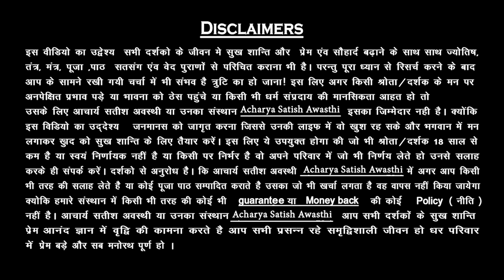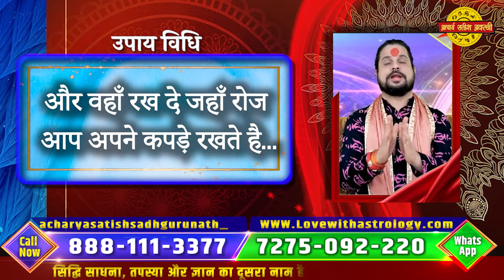हरी मूंग से रिश्तों में प्रेम बढ़ाएँ–जानें सरल उपाय और चमत्कारी लाभ